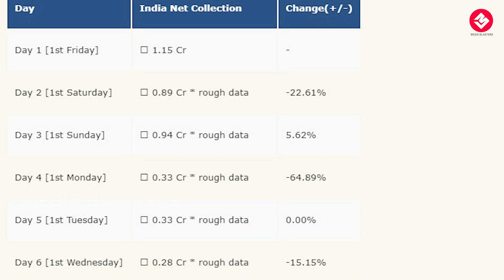ഒരാഴ്ചയായി തീയറ്ററില്‍:ദിലീപിന്‍റെ ബാന്ദ്ര എത്ര നേടി | Bandhra Movie | Dileep | Thamanna